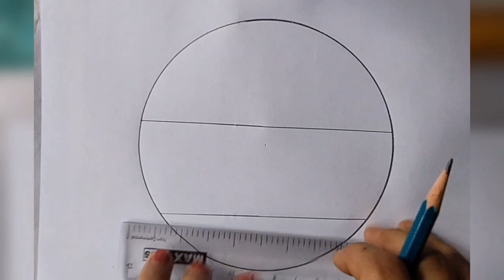Easy drawing / circle drawing / circle scenery drawing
Easy circle scenery drawing. easy drawing ideas. pencil drawing. easy scenery drawing. beautiful circle scenery drawing.